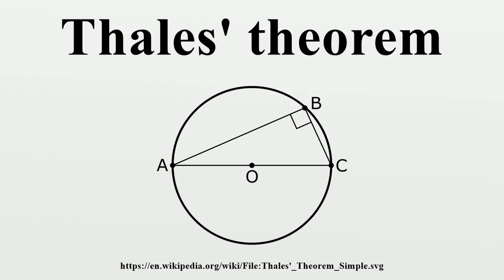Thales' theorem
In geometry, Thales' theorem states that if A, B and C are points on a circle where the line AC is a diameter of the circle, then the angle ∠ABC is a right angle.Thales' theorem is a special case of the inscribed angle theorem, and is mentioned and proved as part of the 31st proposition, in the third book of Euclid's Elements.

Image-Copyright-Info
Image is in public domain
Author-Info:   Inductiveload
Image-Copyright-Info